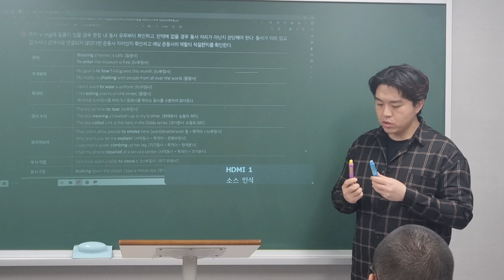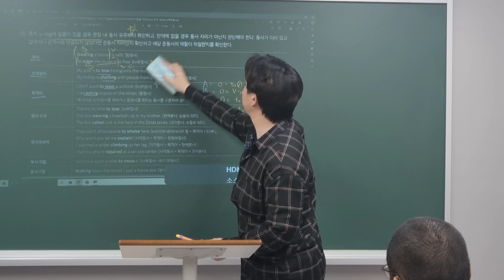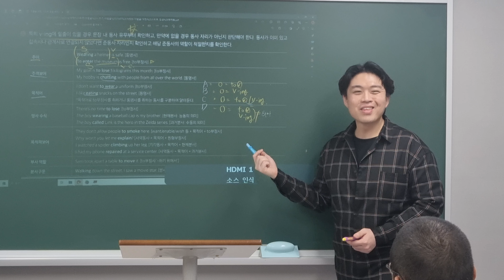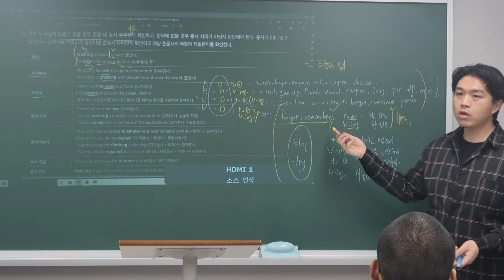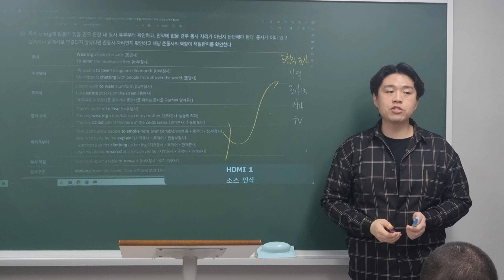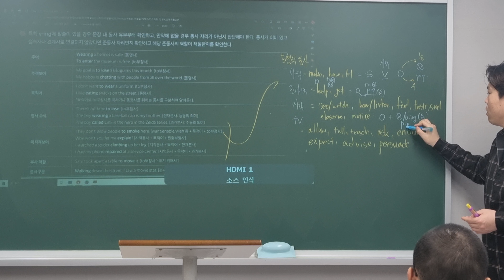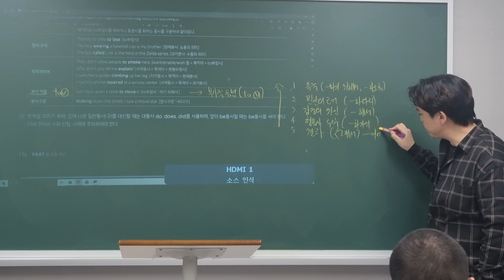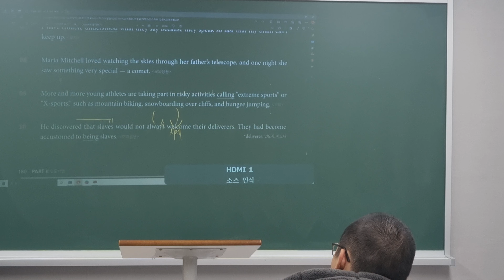240229_고2TK1_어법_준환T (2/2)